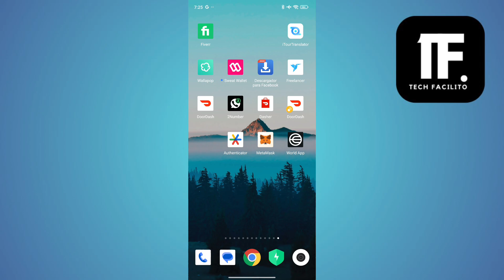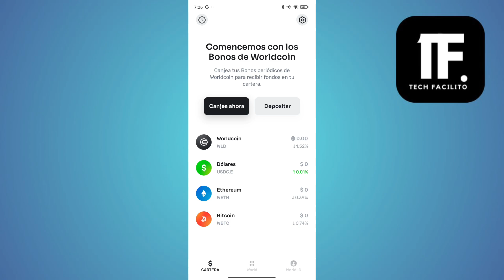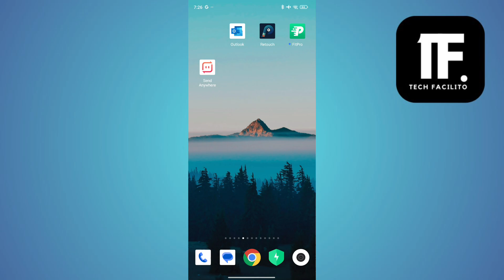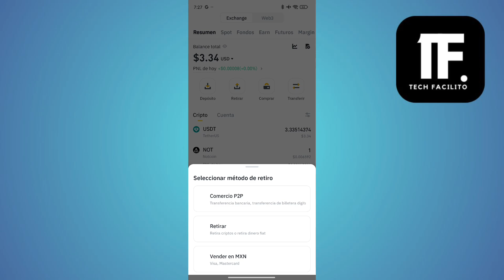Como Retirar El Dinero De Worldcoin ( En 2024 )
En este video, vas a aprender Como Retirar El Dinero De Worldcoin